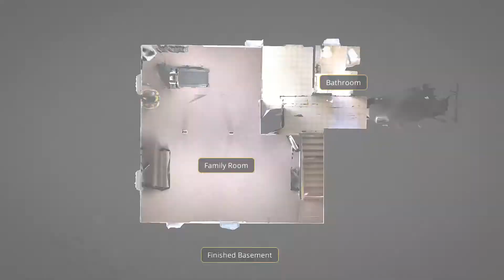266 Westover Way (no brand)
video production:
Eagle Eye Media